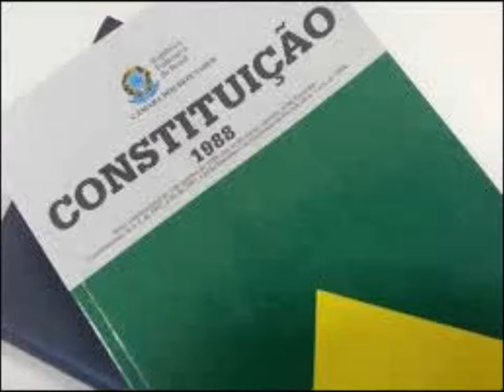Políticos proibidos de alterar a Constituição é reforma fundamental